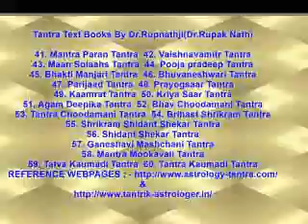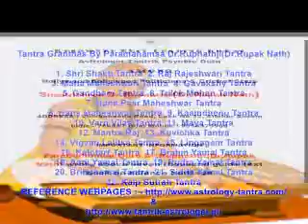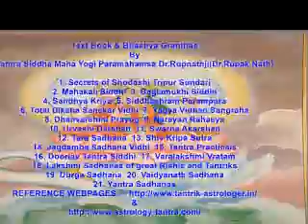Janma Nakshatra Birth Star Nakshatram Janma Naal Phala Rasi Nakshtra Phalam